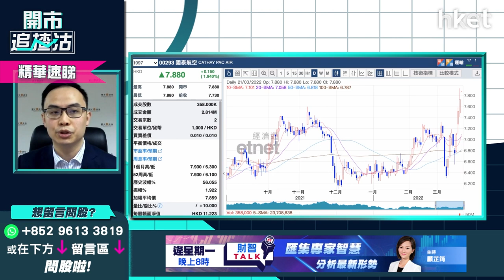【開市追揸沽】（精華）國泰航空（00293）睇長綫 建長倉甚麼價位出手？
國泰航空（00293）收市報7.76元，逆市靠穩升0.39%。連升3個交易日後，今早國泰承政府公布4月1日取消英美九國禁飛令，曾上試全日最高位8.11元方回調。已現黃金交叉形態的國泰還能高追？耀才證券研究部經理譚智樂（Arnold）謂，買國泰宜睇長綫，現價收集建長倉值博？立即點擊收看／收聽→【精華速睇】

*重溫【開市追揸沽】騰訊業績前瞻  能否撐起大市*

Time Code
00：20 - 港股今日焦點速覽
01：44 - 美股焦點及上日表現
02：42 - 美股及外圍市況+港股ADR表現
03：05 - 亞太股市早段市況速報
03：40 - 中美元首視像會談：美國不尋求跟中國打新冷戰   堅持一個中國政策
04；05 - 中證監制定境外上市新規則有明確方向   有助解決國際投資者憂慮
04：40 - 聯儲局鮑威爾再解讀息口走勢及通脹預期   左右美股走勢
05：01 - 美股走勢不樂觀   商品、能源價格高企現通脹壓力
06：03 - 靠舊經濟股推高美股  美股估值向上修正動力不足
07：31 - 互聯網營利政策有機會放緩   Apple、Facebook 股價現壓力
08：15 - 歐美市場滯脹風險加大  留意通脹數據及債息
08：39 - 港股上日市況速覽+北水盤路
10：30 - 港股反彈睇幾多點？  忌升市長揸變短炒
12：15 - 熊市三期升浪可分注吸納   建長倉值博率高
14：50 - 恒指半年整固期  收集不受供應鏈及能源價格影響板塊
15：50 - 保就業計劃飲食股反應正面   今公布社交距離中期措施檢討
16：30 - 憧憬社交距離放寬  商場及租務股可追？
17：45 - 疫後復甦及抗疫股點揀？
18：17 - 九龍倉置業（01997）分三注吸納較安全
19：55 - 國泰航空（00293）分注收集睇長綫
21：20 - 騰訊周三公布業績   券商睇盈利跌一至兩成
21：45 - 監管部門要求微信納入新成立金融公司  微信支付或需申請單獨支付牌照
22：40 - 騰訊業績或現倒退  現金流穩定可分注買入？
25：10 - ET個股推介：騰訊（00700）、中國建築國際（03311）、The Travelers Companies, Inc.（TRV.US）
30：53 - 港股開市早段市況速報
31：15 - 內地股市早段市況速報
31：33 - 觀眾問股：太平洋航運（02343）無貨可否長揸？甚麼價位可買？
33：12 - 觀眾問股：李寧（02331）54元追入要止賺？
34：20 - 觀眾問股：債息上升對公用股有壓力？  中電控股（00002）及香港電訊（06832）點睇？
34：45 - 內地公布貸款市場利率LPR   一年期及五年期無變動
36：15 - 觀眾問股：中交建（01800）、中國中鐵（00390）表現相若點揀？
37：23 - 觀眾問股：中糧家佳康（01610）業績由虧轉盈  可借業績衝穿上次高位？
38：25 - 觀眾問股：友邦（01299）、港交所（00388），滙控（00005），中移動（00941）睇一年升幅四選一
40：10 - 觀眾問股：中海油（00883）快公布特別股息10.2元買入可守？
41：30 - 觀眾問股：阿里巴巴（09988）110元買入點處理？
42：38 - 觀眾問股：中移動（00941）可上望58元？
43：30 - 港股開市初段市況速報
43：47 - 觀眾問股：半新股金力永磁（06680）29元有貨點睇？
45：59 - 觀眾問股：創科實業（00669）135元有貨要沽貨？
46：52 - 觀眾問股：分階段吸納甚麼優質股？   科網、車股、銀行股分散及分注吸納
49：44 - 觀眾問股：希慎興業（00014）未有貨甚麼價位可買？
50：37 - 觀眾問股：香港科技探索（01137）8.5元買入要止蝕？
51：25 - 觀眾問股：GX中國電車（02845）無貨可買入此ETF？
52：30 - 觀眾問股：希瑪眼科（03309）7.5元有貨前景如何？
53：28 - 觀眾問股：盈富基金（02800）更換基金管理人長綫點睇？
55：21 - 消息股速報：新奧能源（02688）、招商銀行（03968）、華潤水泥（01313）、金斯瑞生物科技（01548）
56：38 - 港股開市初段市況速報
56：58 - 財經日誌提提你